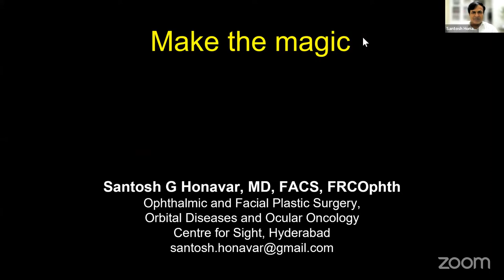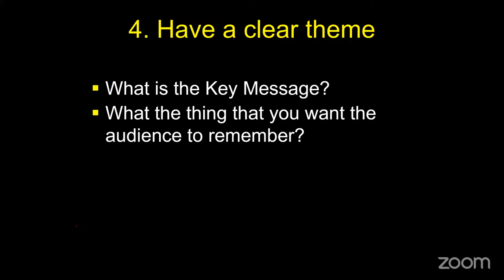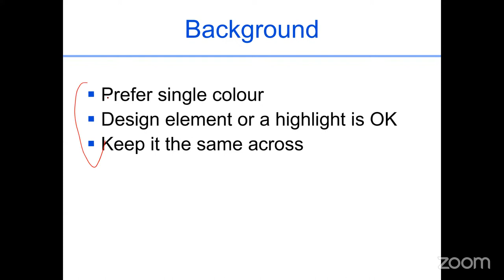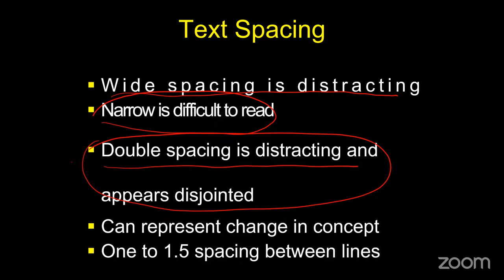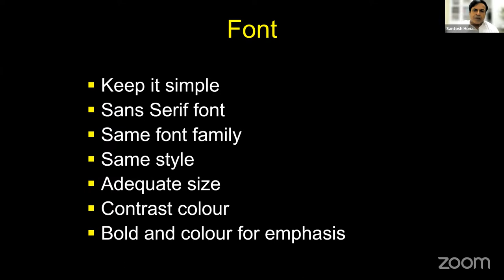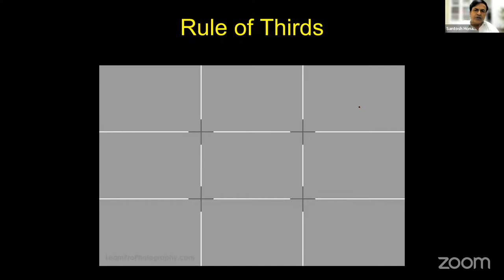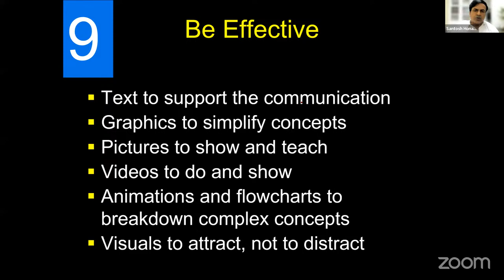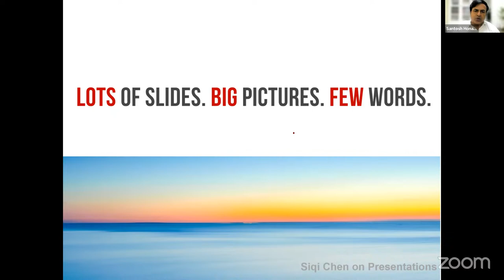Kaksha Series on -Master Class on "How to Make Effective Presentations by Dr. Santosh G Honavar"